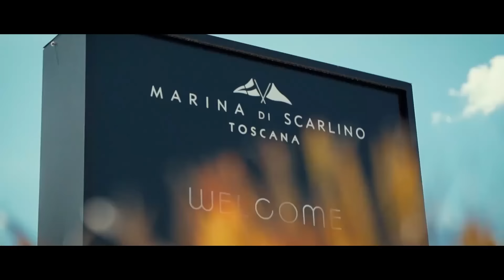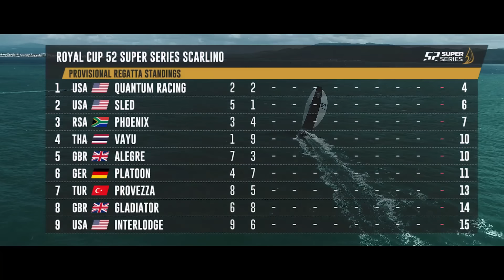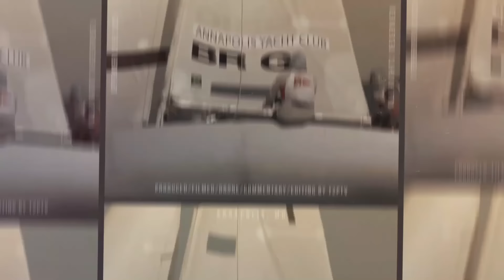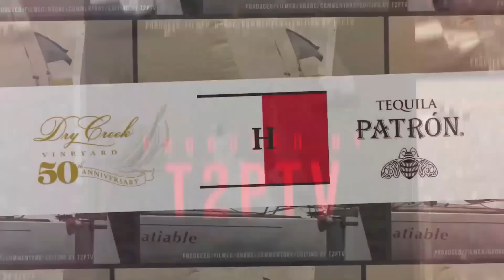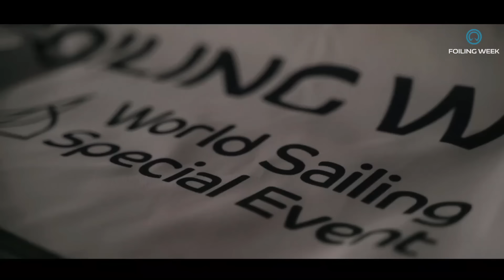World on Water Sept 30 22 ETNZ AC40 Roll Over, 52 Super Series, 5.5, PWA, AYC, GGR Disaster. more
This is the weekly "Sailing World on Water" for September 30, 2022. It features global highlights of the sport which have been released in the last seven days.

It was the first ever event win for Quentin Delapierre’s France SailGP Team,  defeating Jimmy Spithill’s USA team and Tom Slingsby’s Australia in the final at Spain Sail Grand Prix.  The French team rocket into the all-important top three of the championship standings after six events of Season 3.

For the fourth regatta of the 2022 52 SUPER SERIES, the world's leading grand prix regatta series, returns to Italy for the first time since 2019, this time going back to the Marina di Scarlino in beautiful Tuscany.  In late September there should be a good range of wind and weather conditions and usually it is an open race course area.  There are several changes in crew line ups. . . . it is going to be a truly fascinating week of racing,  seeing if any one team can build themselves a decent cushion to carry forwards to the season's grand finale in Barcelona.

In the Golden Globe Race the USA entrant Guy deBeor has called in with the latest on his boat SPIRIT, which ran aground in the Canaries. He has interest from local salvage companies to salvage the boat. He is talking here to race organiser Don McIntyre.

At the Annapolis Yacht Club last Friday Eight Clubs with teams of six, lined up for match racing, 3 on 3 team racing, and 2 on 2 team racing. Its fast, furious and decidedly fun. And on day one, the was breeze on. Dobbs Davis reports.

These are the Amazing Foiling Women who are on Lake Garda hitting out during Foiling Week 2022.

Mateusz Kusznierewicz, Przemyslaw Gacek, Flavio Marazzi) has retained 5.5 Metre French Open title they won in 2021 after the final two races were sailed on Friday at the Regates Royales in Cannes.

New Moon III (BAH 25, Mark Holowesko, Christoph Burger, Peter Vlasov) finished second while Otto (NOR 68, Bent Christian Wilhelmsen, Herve Cunningham, Lasse Berthelsen) finished third. Both are also former winners here, but the Polish team was unmatched this year, with great speed, manoeuvres, and almost flawless tactics.

Italian Daniele Benedetti wins the IQFoil International Games in Torbole; third place under 21 for Circolo Surf Torbole athlete Manolo Modena, Germany's Engelmann takes the women's victory

An exciting final day in Torbole for the iQFoil International Games, organised by Circolo Surf Torbole with the Italian Sailing Federation and the Garda Trentino Vela Consortium, with the medal series and then quarter finals, semifinals and finals for the men's and women's categories. The formula of these finals remains adrenalin-fuelled both for the sprint start to the beam, and for the possibility of each of the top 10 in the medal series to earn a place in the final and thus a medal.

Marcilio Browne (Goya Windsurfing) came into Silt requiring a top 4 finish in the Single Elimination to guarantee himself a second wave world title.  The Brazilian,  who last won the wave world title in 2013, has been in title contention several times since then,  but a third world crown - Browne also won the Freestyle world title in 2007 - had remained elusive until now.